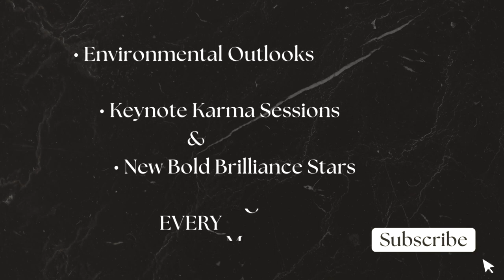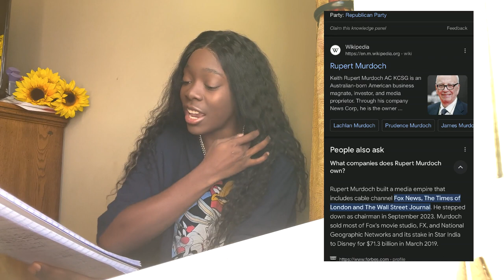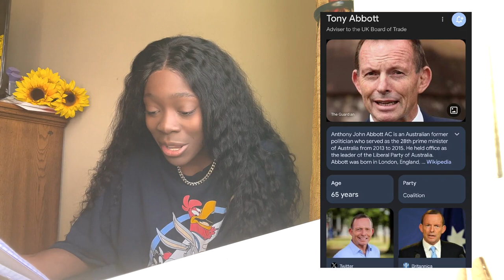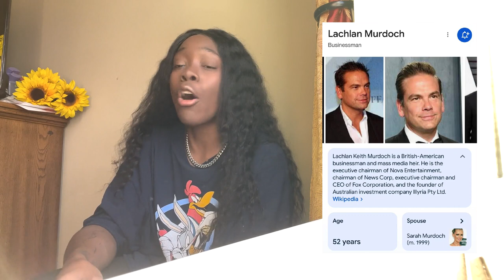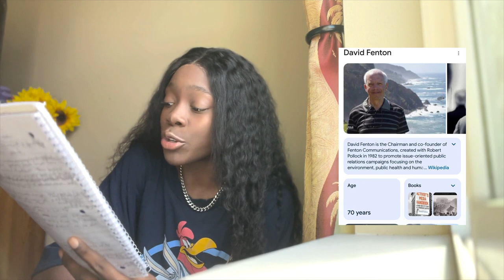Cultural Kaleidoscope Episode 1!!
What are the main issues affecting us, who's behind that, and who are our leaders in change! Do you know a corporation that perpetuates misinformation? Or someone who's doing amazing things in the world? comment their names and I'll do the rest! ;)

Josh Gold & Climate Change info;
Solving Climate Change — JOSH GOLD

More on the Murdoch’s;
‘Climate villain’: scientists say Rupert Murdoch wielded his media empire to sow confusion and doubt

The FCC could choose to act against Rupert Murdoch for Fox News’ election lies, but few expect it to

Rupert Murdoch, conservative media titan, to step down as chairman of Fox Corp. and News Corp.

Who is Lachlan Murdoch? What will happen to Fox and News Corp?

Ways to contact FCC & Combat Climate Change;
Filing an Informal Complaint

My Supreme Sneakerhead Page!